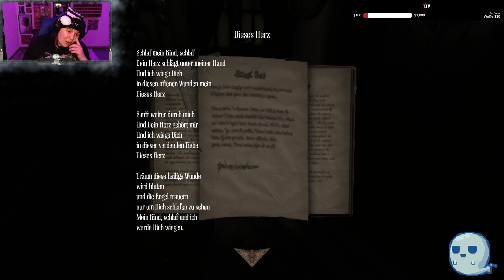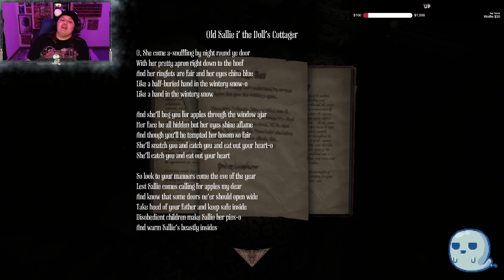TOO MUCH HOUSE | Amnesia: A Machine for Pigs (Part 1)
We may have forgotten our past, but our sins still haunt us in Amnesia: A Machine for Pigs.